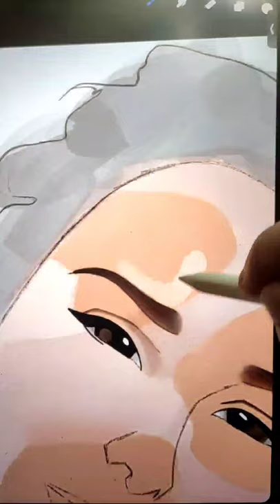Cartoon style portrait study speed painting Procreate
In this video, I'll be showing you the process of  Draw a Real Girl photo in Cartoon style in Procreate on the ipad! (Digital Art) in procreate   drawing in Procreate  on the iPad Air with Apple pencil.

thankyou✌️